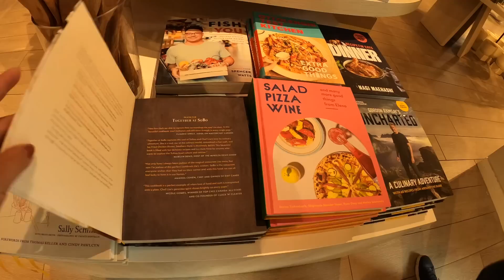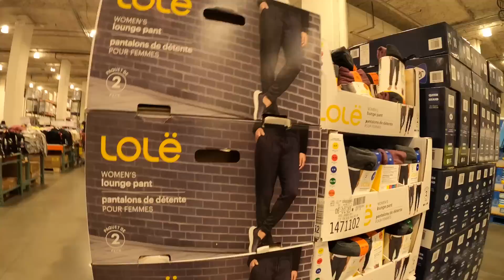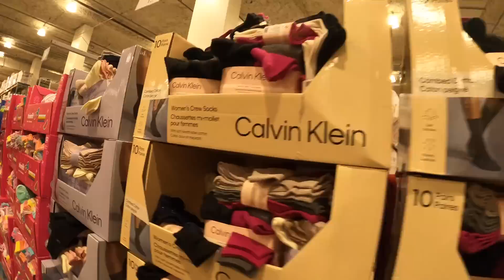飲茶行街買餸便是日常真實生活，不刻意，一切隨心便好。 HD 1080p